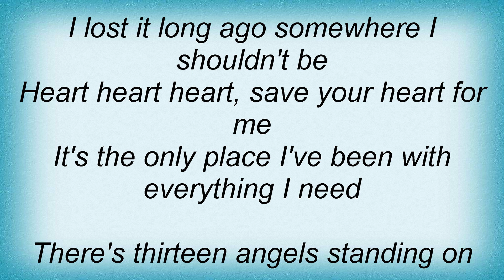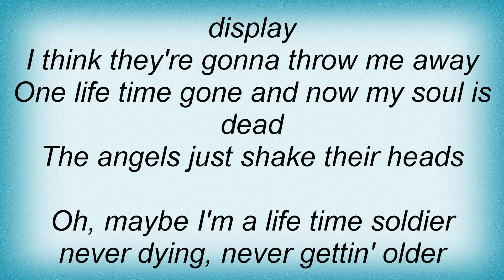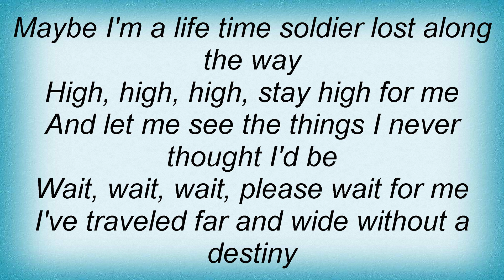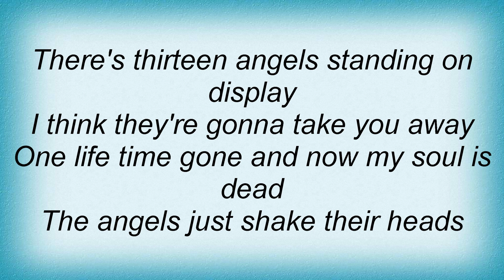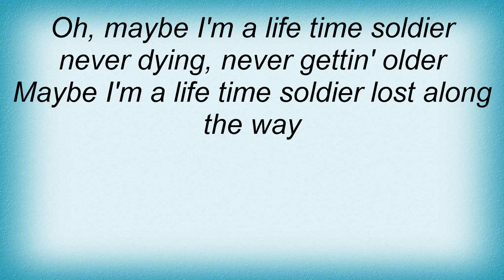Corrosion Of Conformity - 13 Angels Lyrics